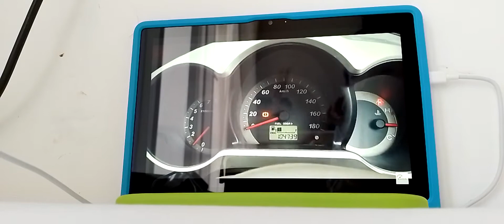Review Daihatsu Terios TX Elegant M/T (2007) - Indonesia